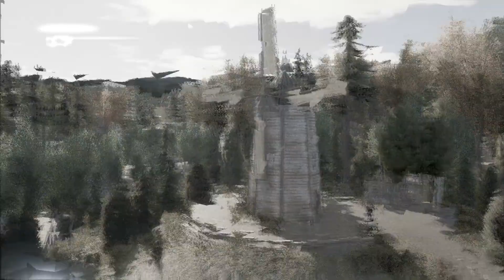Let's Play Assassin's Creed 3 [Remastered] [Blind] [Deutsch] Part 66 - Ballspielen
➤➤➤ Session 7: Wir spielen ball. Ja das tun wir.

➤➤➤ Entwickler: Ubisoft Montreal, Ubisoft Quebec, Ubisoft Annecy, Ubisoft Ukraine, Ubisoft Romania, Ubisoft Barcelona
➤➤➤ Publisher : Ubisoft
➤➤➤ Genré      : Action Adventure
Kommentiertes Gameplay von Trilophysis [2021]